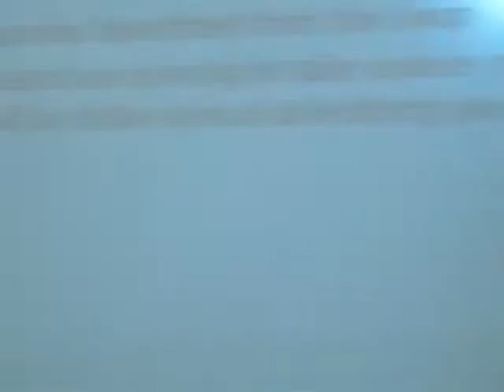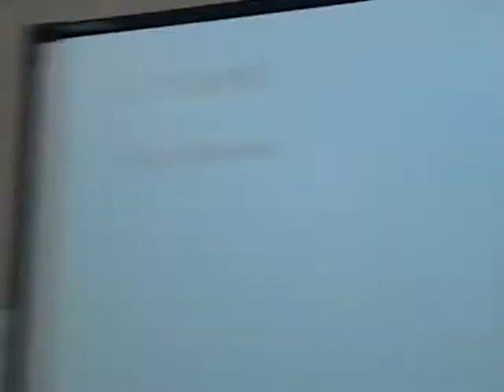Awesomest 4.mpg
college